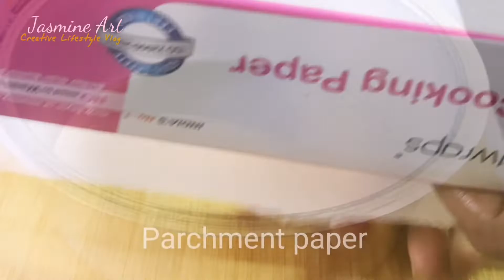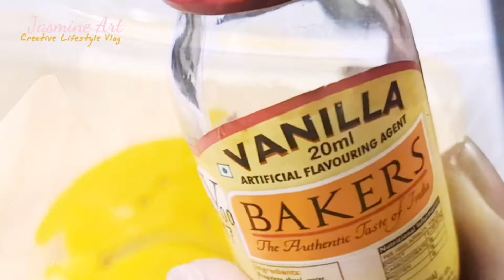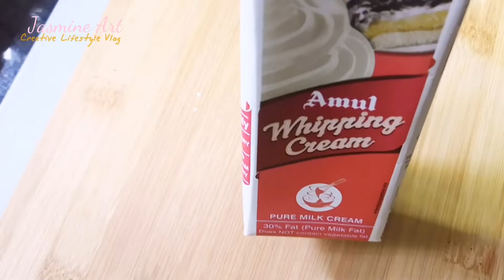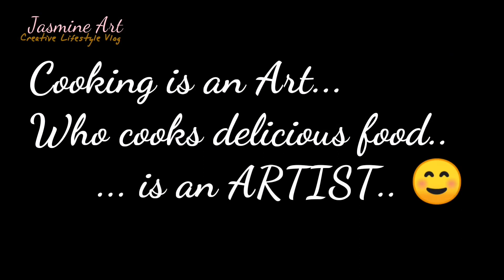Super moist Steam cooked Chocalate cake 🎂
Here is the Super moist Steam cooked Chocalate cake which I made.. 🎂  ☺️

Steam cooked  cake will be very soft. Try it once.. You will love it..
chocolate cake
super moist cake
steam cake
chocolate cake recipe
cake recipe
baking recipes
best chocolate cake
chocolate birthday cake
basic cake recipe
chocolate recipes
birthday cake recipes
cake steamer
cake mix recipes
chocolate dessert recipes
good cake recipes
chocolate chip cake
delicious cake recipes
simple chocolate cake

Ingredients used

1. Chocalate cake powder - 1/2 cup
2. Eggs                                 -  2 no.
3. Sunflower oil                   - 1/3 cup
4. Vanilla essence              - 1 teaspoon
5. Milk                                   - 1/4 cup
6. Bru instant coffee powder - 1 1/2 teaspoon
7. Sugar                                - 1 cup
8. Whipping cream ( amul) - 1 pack
9. Dark chocale compound - 1/4 of a full bar
10. Chocalate chips             - for Decoration